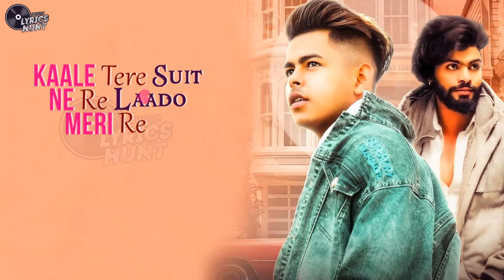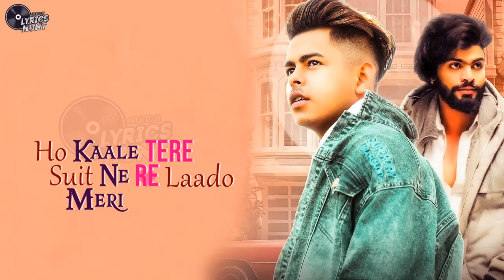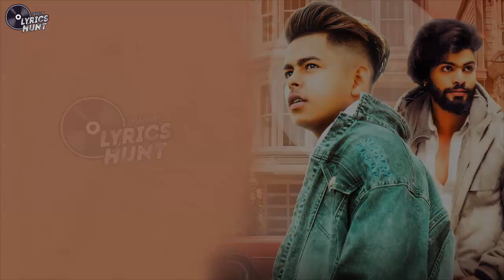Kaala Suit Lyrics Video | Pulkit Arora Ft. Saurabh Tanwar | Latest Haryanvi Songs Haryanavi 2020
Get ₹50 Now！👇👇👇
100% Real! All New Users Will Get ₹50

♫ Song: Kaala Suit
♫ Singer: Pulkit Arora
♫ Rap: Saurabh Tanwar
♫ Starring: Pulkit Arora, Saurabh Tanwar
♫ Lyrics: Pulkit Arora
♫ Label: Young Blood Music

Once I Have Received Your Message And Determined That You Are The Proper Owner Of That Content Will Be Removed It Without Any Further Drama At All. This Channel Is Strictly For Promotional/Entertainment/Song Lyrics Purposes Only.